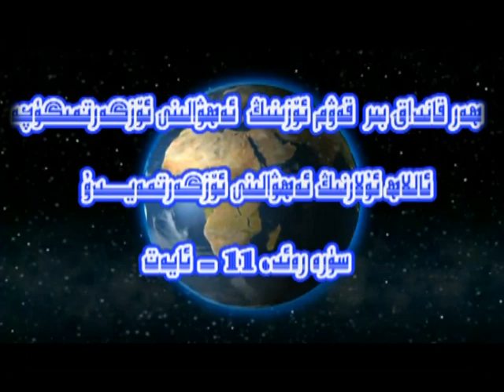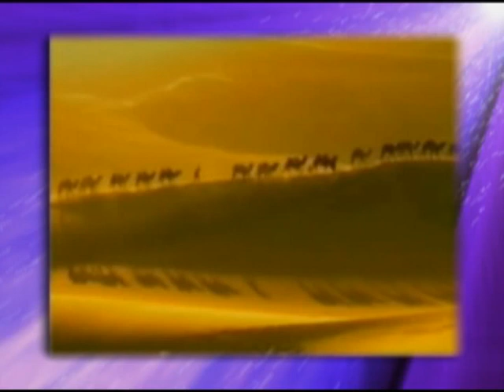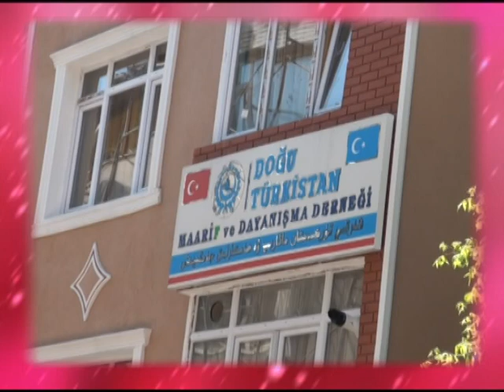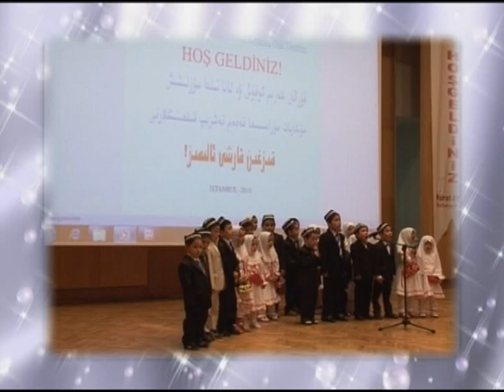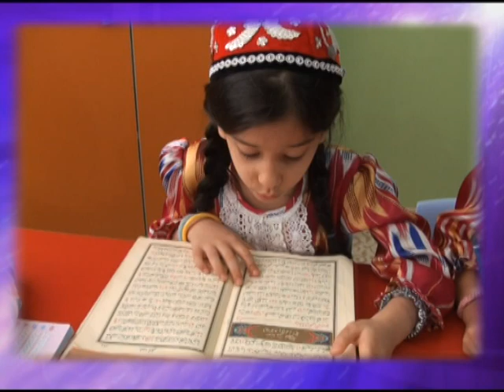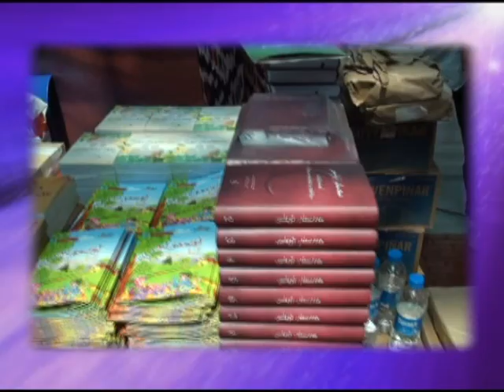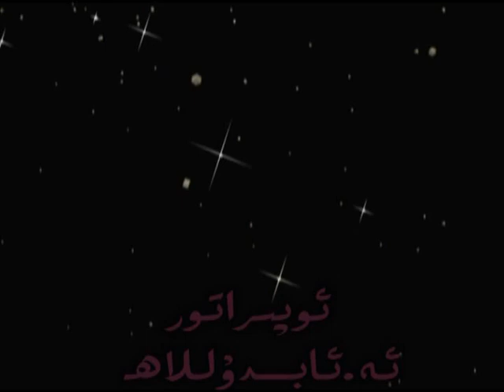halis niyet beriketlik kedem